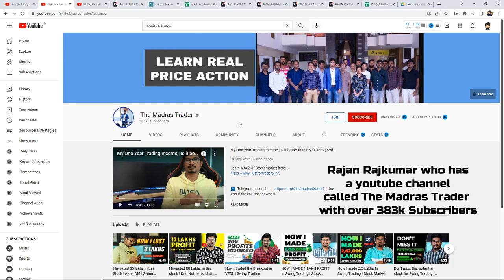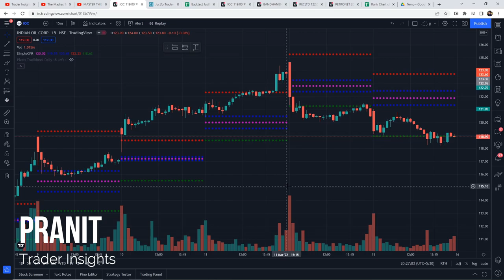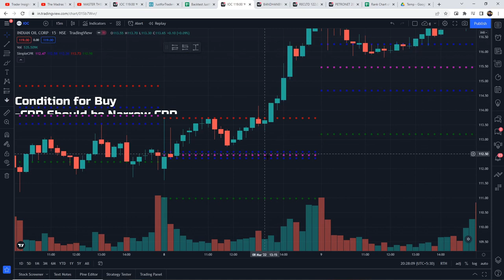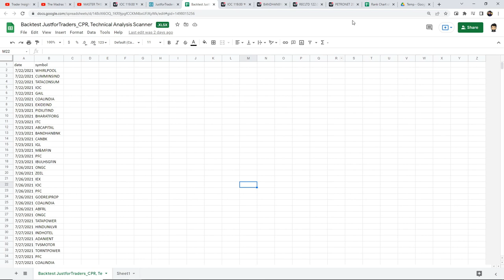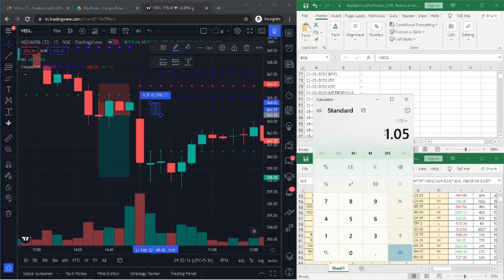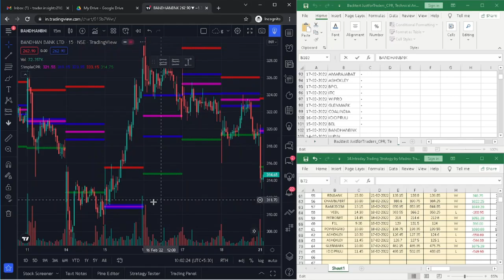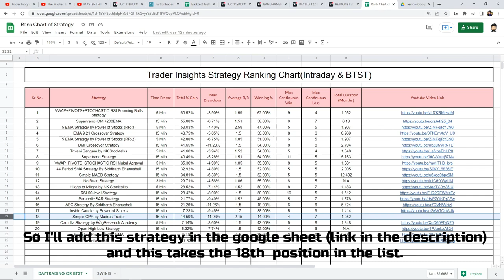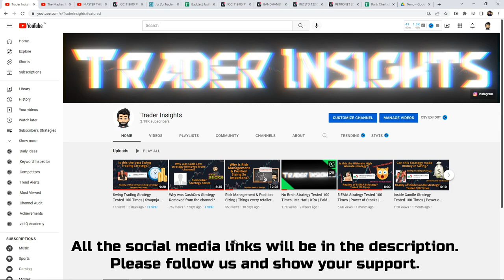Simple CPR Trading Strategy Tested 100 Times | The Madras Trader | Full Results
Swing CPR Strategy By The Madras Trader Tutorial and what's the real win rate of this strategy? Let’s find out.

What's the real win rate of the Simple CPR Strategy By The Madras Trader? I have tested this Strategy 100 times, to find its real win rate. I will be testing many different trading strategies on the Trader Insights channel, if you are new to trading, watch them. After all, you don't want to risk your money on a strategy that doesn't even work.

Note:-If you find few mistakes in backtesting video, Don't worry they are rectified while Calculating results.